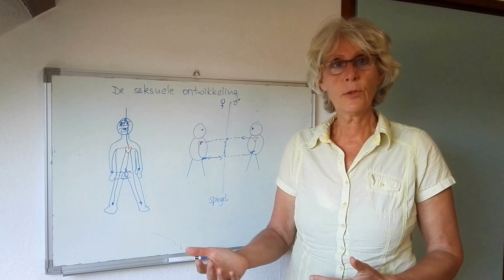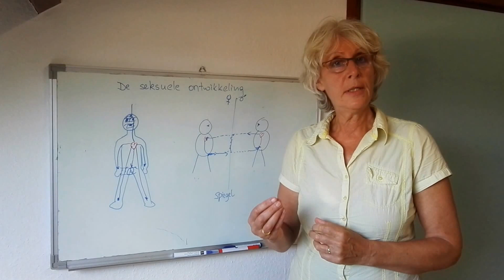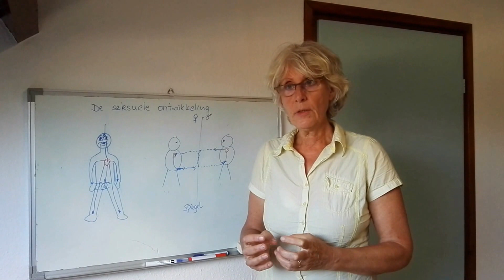De seksuele ontwikkeling van het kind, deel 4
Hoe het kind zelfvertrouwen ontwikkeld en het begin van de puberteit